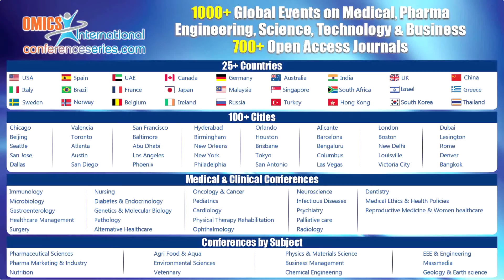Frederic J Deschamps | University Hospital of Reims | France | Vaccines 2015 | OMICS International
Title: Assessment of hepatitis B vaccination coverage in a population of workers

9th Global Summit and Expo on Vaccines & Vaccination
November 30-December 02, 2015 San Francisco, USA